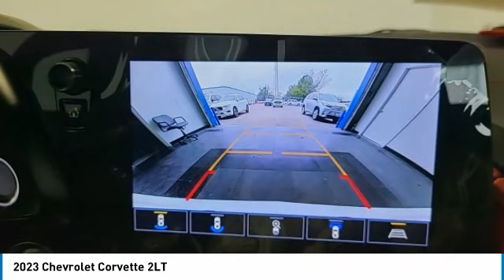2023 Chevrolet Corvette 111604A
2023 CHEVROLET CORVETTE Orange, TX
Stock# 111604A

Granger Chevrolet
2611 MacArthur Dr

2023 ALL NEW CHEVY CORVETTE~~C-8~~2LT~~~ ARCTIC WHITE ~~ RED LEATHER~~GM CERTIFIED~~~ TONS OF EXTRA WARRANTY~~FRONT HEIGHT ADJUSTMENT~~ GT SEATS~~ CARBON FLASH WHEELS~~PAINT BRAKE CALIBERS~~~ LOOK AT THE MILES AND THE PICS~~
Ask us about our SETX Exclusive Team Granger - DOWN PAYMENT ASSISTANCE PROGRAM!!! RESERVE this vehicle now with a deposit - WE SHIP VEHICLES AND TAKE TRADE-INS NATIONWIDE!!!